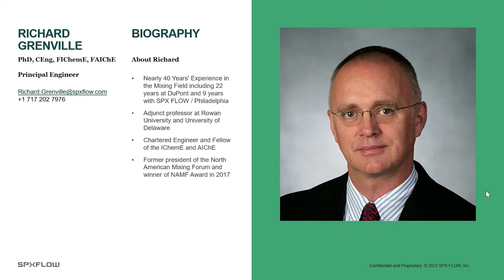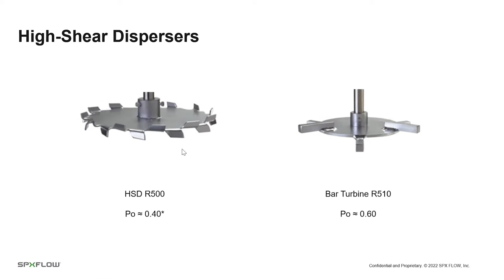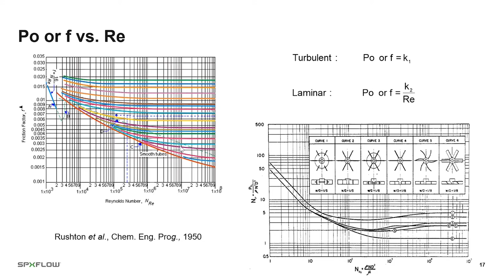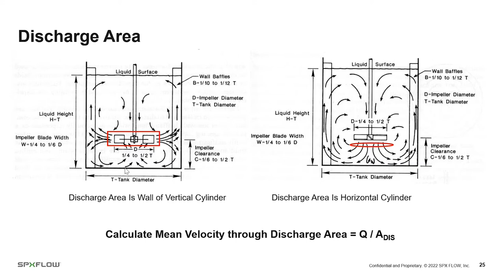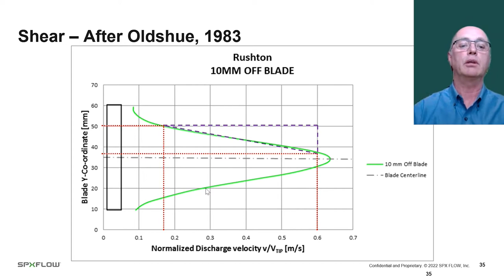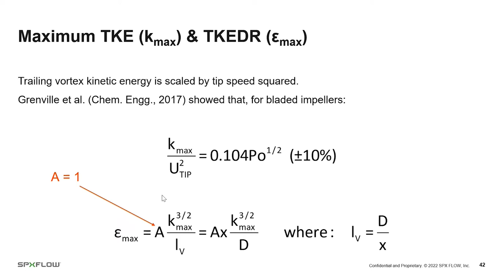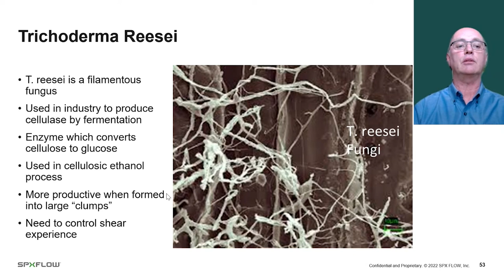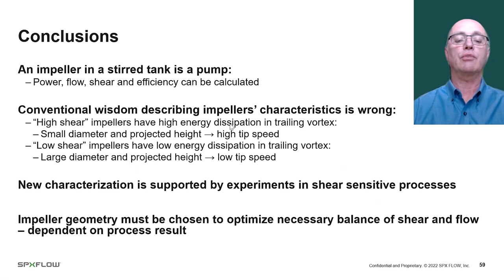SPX FLOW Webinar - The Science of Industrial Mixing